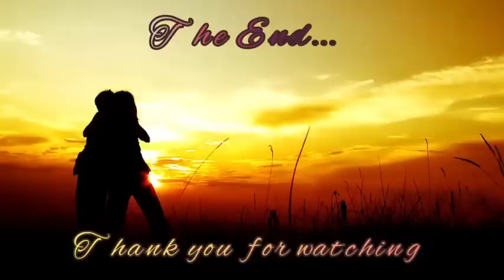FULL STORY UNCUT DI MAKAPANIWALA ANG DALAGA NA MAGIGING BOSS NIYA ANG DATING KASINTAHAN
Kumusta mga Minamahal kong mambabasa at tagapakinig, maligayang pagdating sa aking channel na 'Our Stories Behind'.
 Ginawa ko ang channel na ito para sa libangan upang sabihin ang mga kuwento ng lahat. Sa pamamagitan ng video na ito, nais kong magbigay ng motibasyon at inspirasyon sa bawat isa.
Hindi ko intensyon na takutin ang aking mga mambabasa at tagapakinig.
 Hindi ko rin pinipilit ang sinuman na maniwala, lubos kong pinahahalagahan ang lahat na magbigay ng respeto
 paniniwala ng bawat isa.

🤞GoodNovel
🤞Libri
🤞Yugto
🤞Dreame
🤞wattpad

1. "No Copying  intended"
poster.
3.This video is not associated with  any company  or products mention  on the  video.
4. No intention to infringe photos or audio used in this  video.

Any unauthorized reprint or use of this material is prohibited. No part of this book may be reproduced, scanned, recording or distributed in any printed or electronic form without prior written  permission fromn OUR STORIES BEHIND and the author of this story.

RELATED CHANNEL
Amihan Storie
Kat Amazing Stories PH
KEGS TV
Saima TV
JP Amazing Stories
Rava TV
Tinagalog
Soskalami
Kaalaman
PinoyCafeStory
viral today
Juana Tells
MR. DJ STORIES
LorDs Stories
Untold Stories
Pinoy Mystery
Kwento ni Kuya Jun
Tara Tv
Tinig Ph
Munting kaalaman
Kulay TV
Papa Dudut
Dear Siren

TRENDING TOPICS
Raffy Tulfo in Action
Dear Mor
Jessica Soho
ABS CBN
GMA NETWORK

Ivana Alawi
Alex Gonzaga
Virgelyncares 2.0